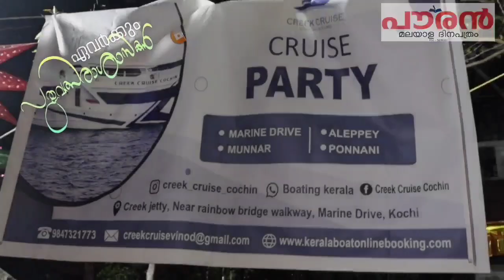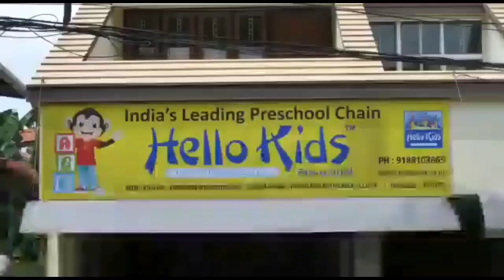കാര കോൺവെന്റ് ഏരിയ റസിഡൻസ് അസോസിയേഷൻ ക്രിസ്തുമസ് നവവത്സരാഘോഷം നടത്തി